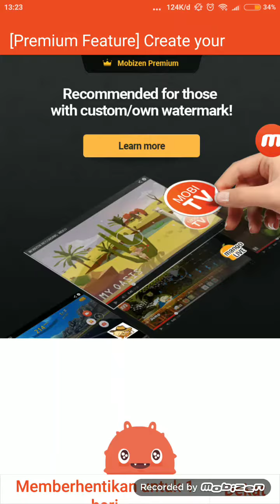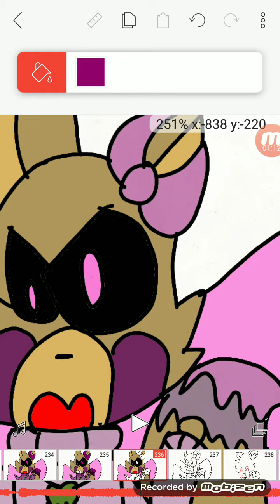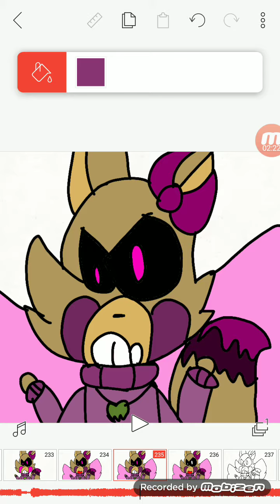But this time flipaclip